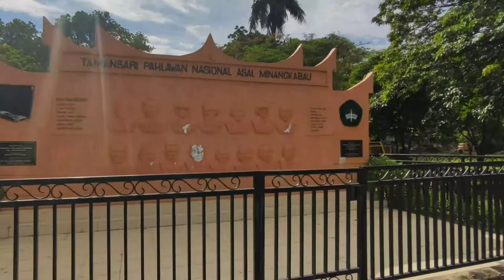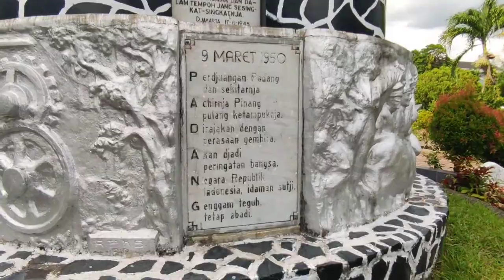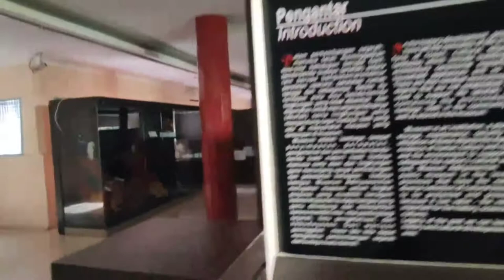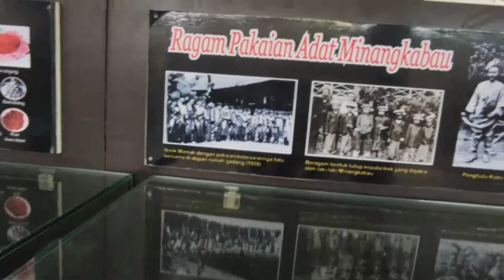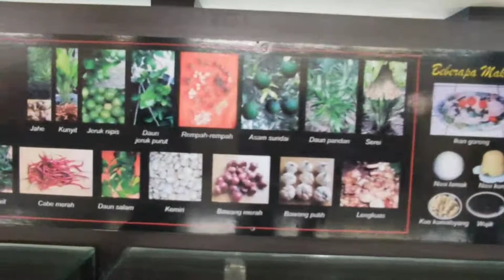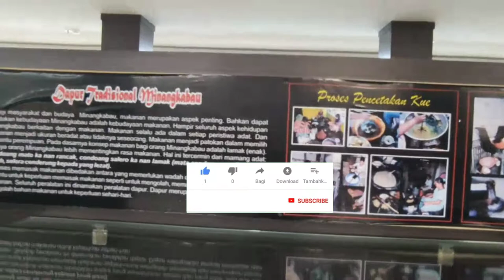Museum Adityawarman Sumatera Barat || Museum Budaya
Vlog kali ini saya jalan jalan ke Museum budaya di kota Padang yaitu Museum Adityawarman